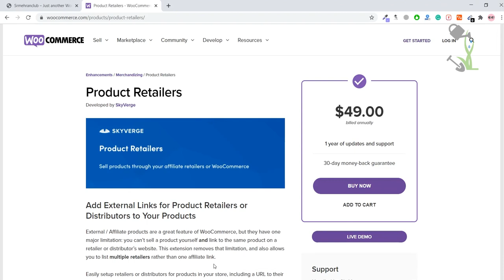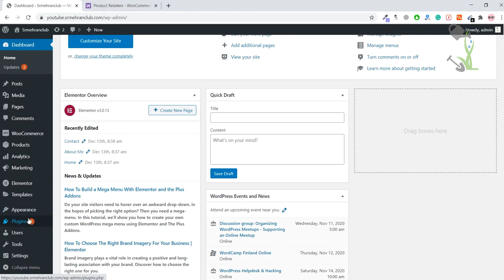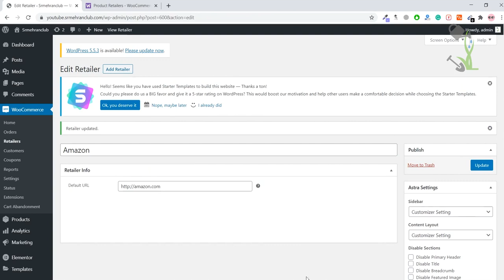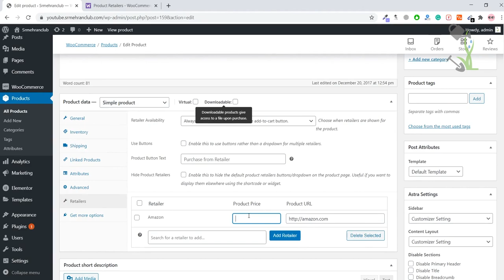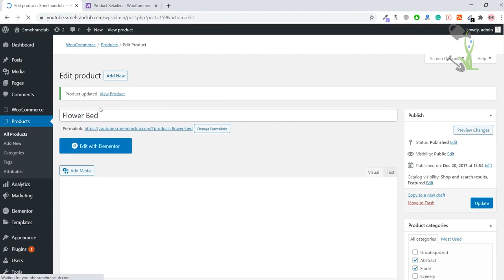WooCommerce Product Retailers Plugin 100% GPL licensed | Step By Step Guide And Installation Process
WooCommerce Product Retailers Plugin | Step By Step Guide And Installation Process

External / Affiliate products are a great feature of WooCommerce, but they have one major limitation: you can’t sell a product yourself and link to the same product on a retailer or distributor’s website.

Easily set up retailers or distributors for products in your store, including a URL to their website, then assign them to individual products. Customers can then purchase the item directly on your store, or they can visit the retailer or distributor’s website to purchase.

woocommerce product retailers plugin,
woocommerce product retailers,
Woocommerce Plugin,
Product retailers plugin,
How to install Woocommerce product retailer plugin,
How to add affliate link in woocomerce,
product retailers woocommerce wordpress plugin,
product retailers woocommerce wordpress plugin nulled